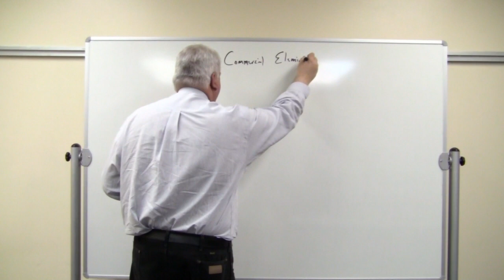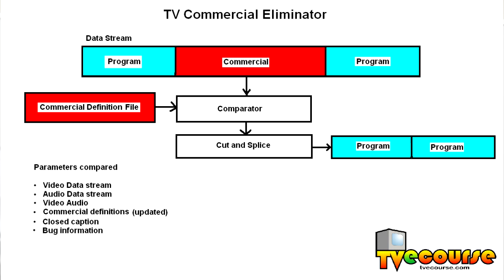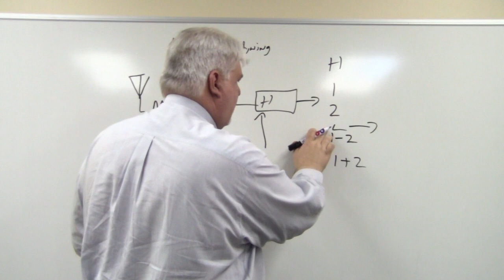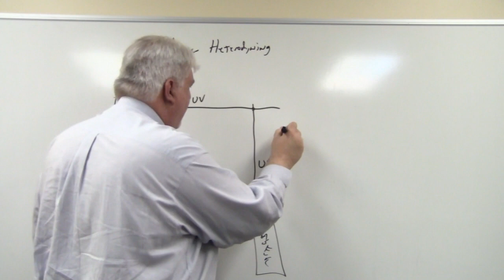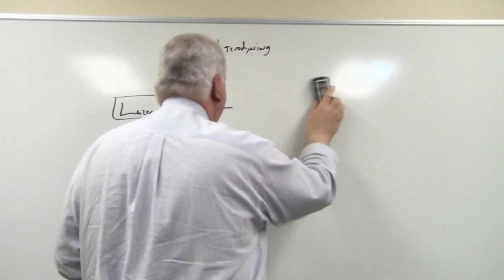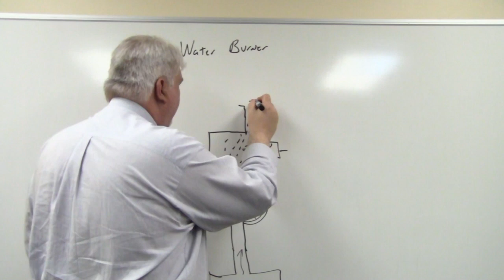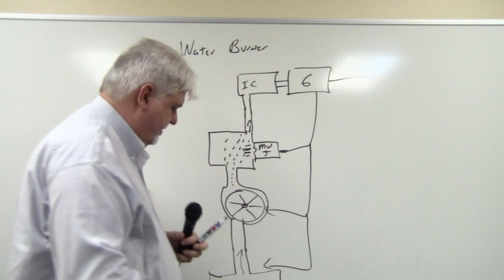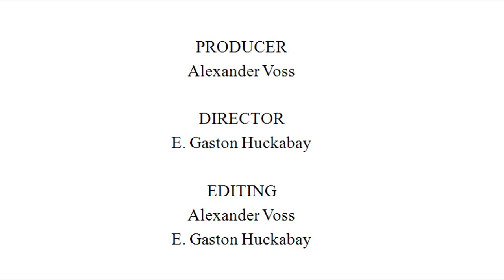New invention - Witty Inventions Class 23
In this class we explore what is possible by hypothesizing several inventions. Including improvement on John Kanzius water burner.